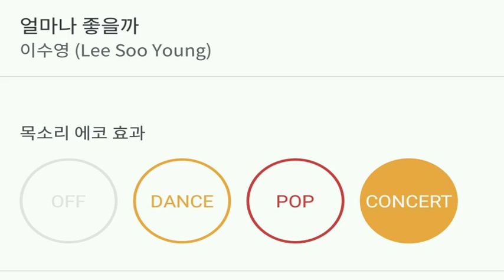[everysing] 얼마나 좋을까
Title : 얼마나 좋을까

    1. 고퀄리티 반주에 맞추어 무료로 노래를 부를 수 있습니다.
    2. 녹음과 녹화가 가능합니다.
    3. 모바일 기기에 저장한 곡을 ‘My 채널’에 업로드하여 언제 어디서든 내가 부른 노래를 감상할 수 있습니다.
    4. My 채널에 업로드 한 노래를 친구에게 공유할 수 있습니다.
5. 에브리싱 홈페이지 에서도 My 채널 이용이 가능합니다.